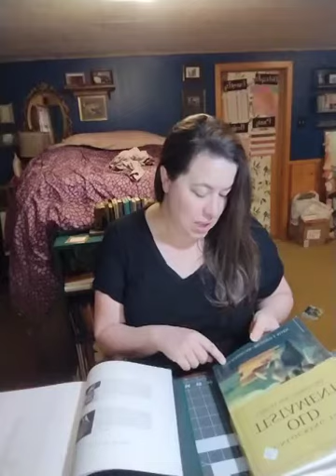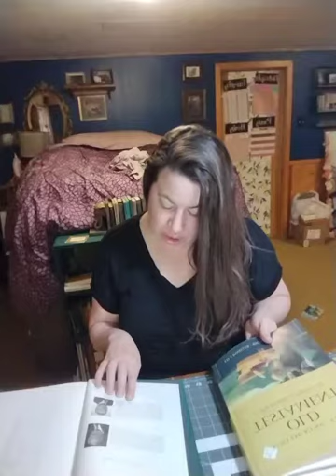Come Follow Me The Old Testament Moses 6:57-68